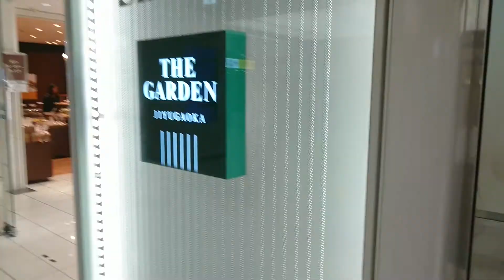2017年10月4日